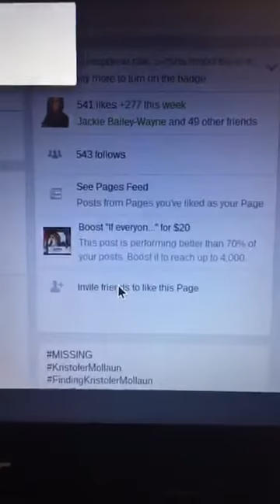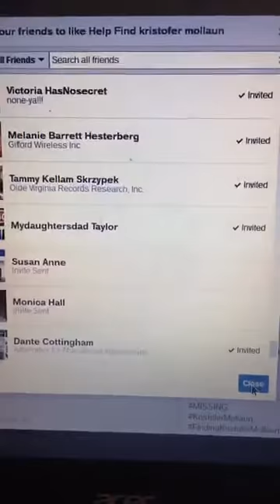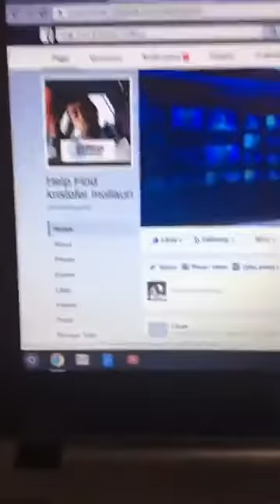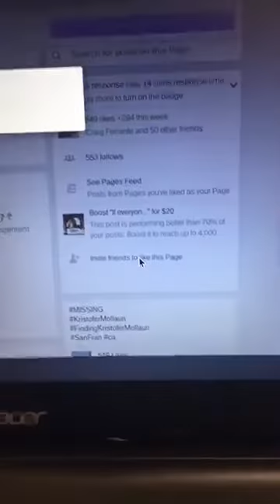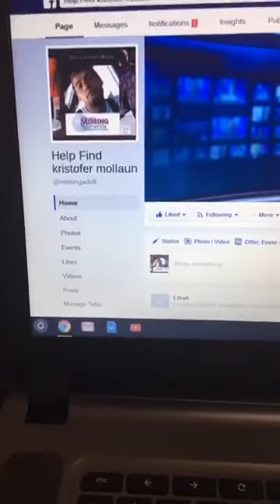UPDATE FOUND_Missing Kristofer Mollaun With Missing Person Recovery Specialist Nancy Schaefer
Kristofer Mollaun
Date of Birth August 4, 1990 (26 Years Old)
San Fran/Berkley Area
Eyes Blue
Age 26
Height 5"11
Multiple Tattoos on his Left Calf
Weight 145 lbs
KRISTOPHER HAS NO ID
He had been in the hospital with a life
threatening infection and was supposed
to stay for 6 weeks of antibiotics and left
with 2 1/2 weeks to go.
Police Report # 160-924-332 (Missing Persons Unit) 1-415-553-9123 or
Please call if you have any information or knowledge on his whereabouts His family is very worried!
MISSINGINAMERICA.US
Missing Person Recovery Specialists
Posted by LaCreis Kidd Nancy Schaefer